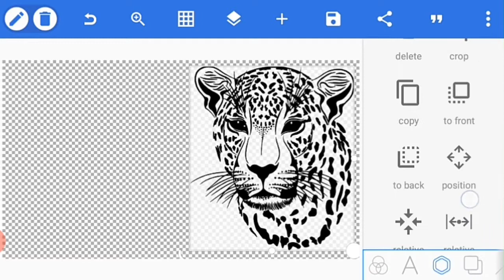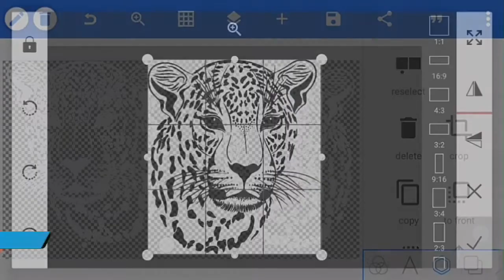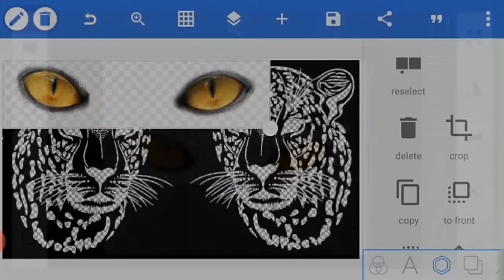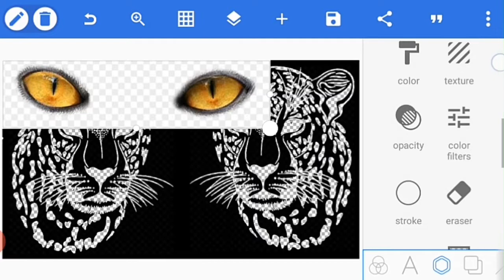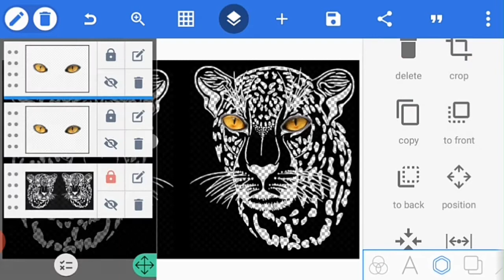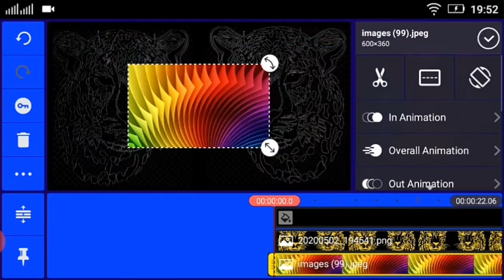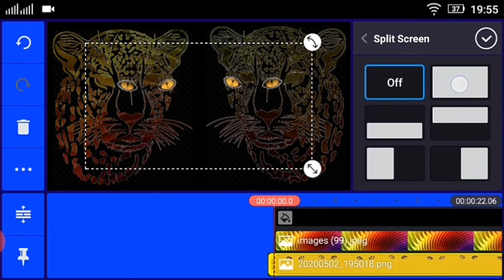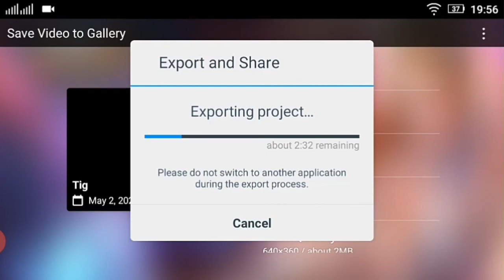Bangladesh Royal Bangle Tiger Animation Video Tutorial for Kinemaster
Bangladesh Royal Bangle Tiger
Animation Video Tutorial for Kinemaster

বন্ধুরা বাংলাদেশের সুন্দরবন এর রয়েল বেঙ্গল টাইগারকে নিয়ে অসাধারণ ভিডিও এনিমেশন তৈরি করা হয়েছে তাও মোবাইল দিয়ে।
সাধারণ পদ্ধতি ব্যাবহার করে আপনি এর চেয়েও
সুন্দর ও ভালো এনিমেশন তৈরি করতে পারেন।